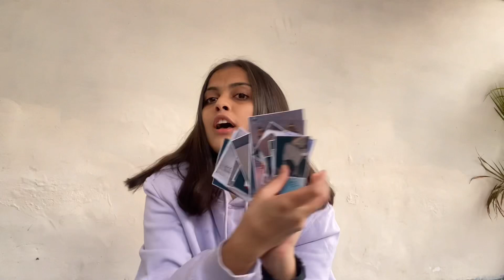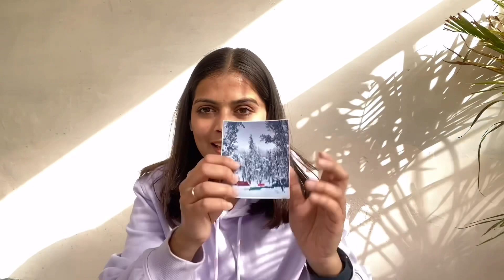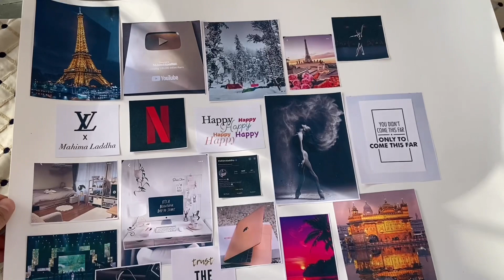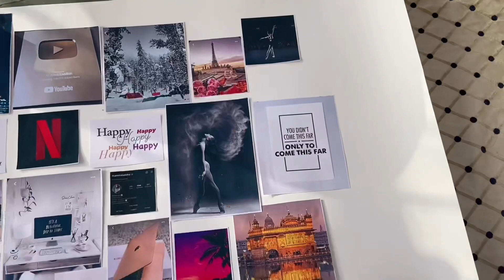My 2022 VISION BOARD?! 💫| Mahima laddha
Heyya everybody!
Here’s my 2022 vision board. I have shared few ideas to make the vision board in this video.
Now it’s your turn to make your vision board. It’s not necessary to make a vision board only at the beginning of the year, you can make it anytime and just manifest the good positive things and achieve your goals ♥️